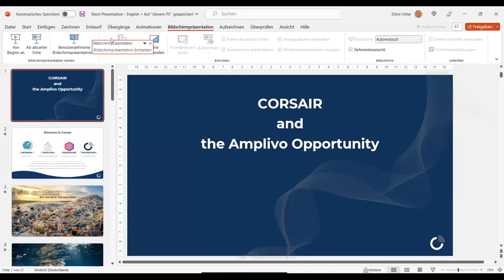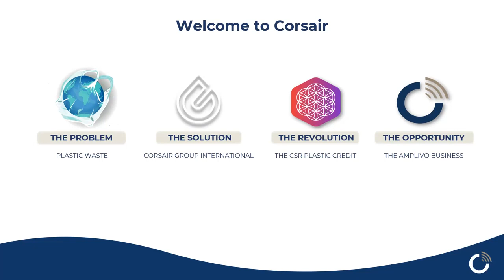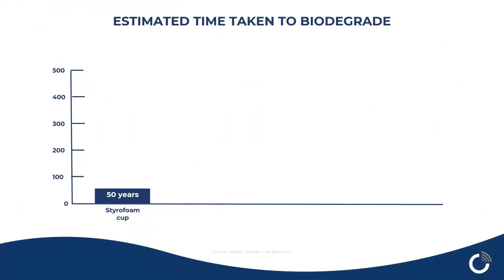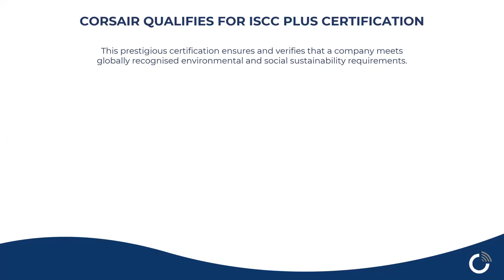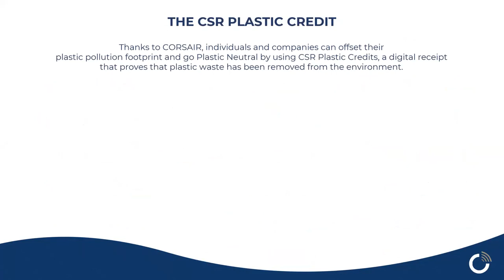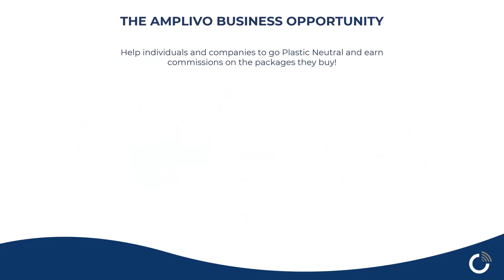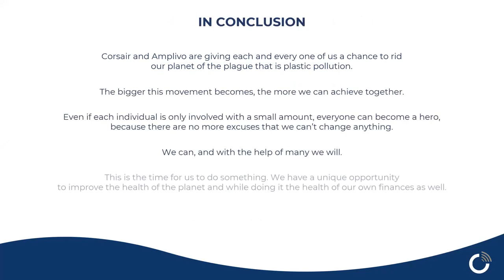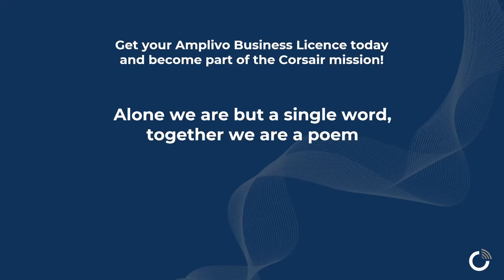Amplivo Weekly Call - Week 05 - 2023 (Explanation of the Short Presentation by Elliott Hiller)